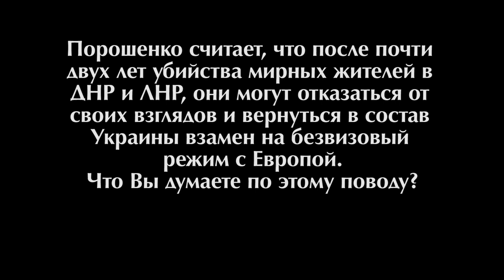Нужна ли горловчанам Украина с безвизовым режимом с Европой?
Порошенко считает, что после почти двух лет убийства мирных жителей в ДНР и ЛНР, они могут отказаться от своих взглядов и вернуться в состав Украины взамен на безвизовый режим с Европой. Что Вы думаете по этому поводу? На этот вопрос ответили нам жители города Горловка.